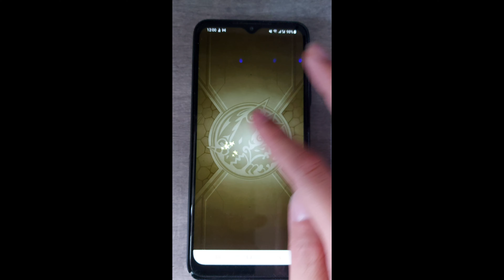怪物彈珠合作活動期間限定扭蛋 - 劇場版 魔法少女小圓 特玉轉蛋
2023年8月
怪物彈珠合作活動期間限定扭蛋
劇場版 魔法少女小圓 特玉轉蛋